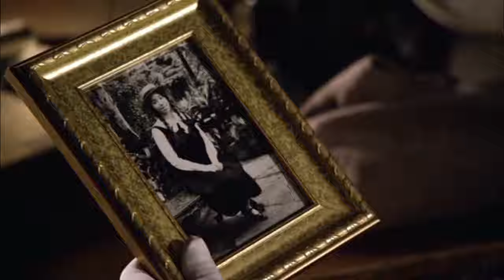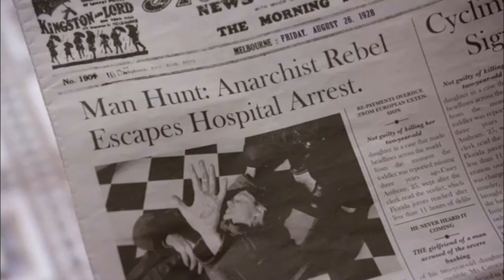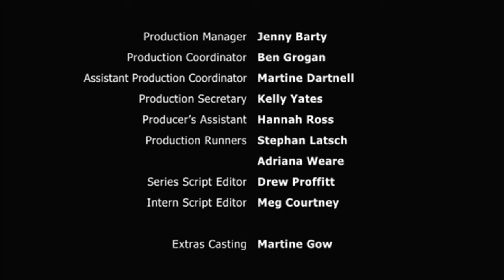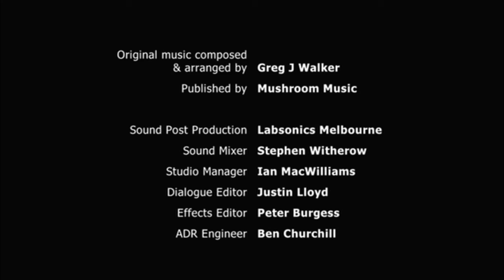Miss Fisher's Murder Mysteries S01E04 - Death at Victoria Dock / full episode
MurderMysteries – full episodes

Summoned to investigate a missing school girl, Phryne runs afoul of social anarchists at odds during a dock workers' strike.

Stars: Essie Davis, Nathan Page, Hugo Johnstone-Burt, Ashleigh Cummings, Miriam Margolyes